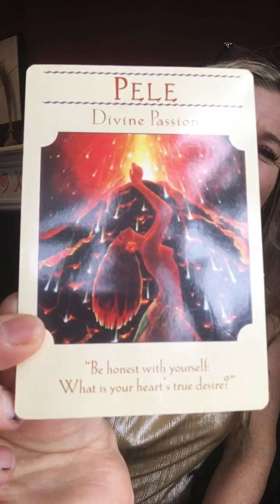Your weekly reading: what lights your fire? What is it you desire?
The Joyful Yogini pulls cards to assist with this week’s energy. What is it you truly desire?